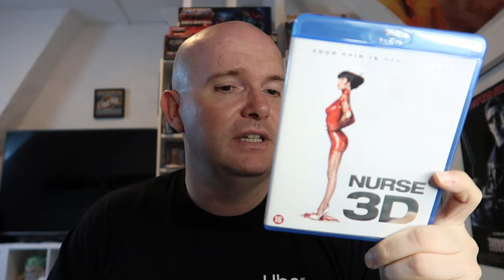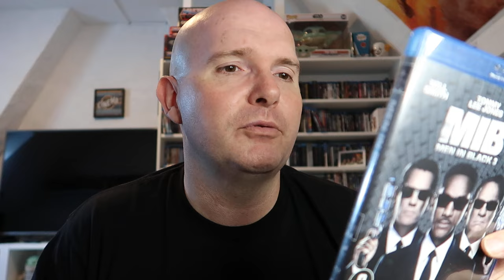#149 WHAT TO WATCH!?!? DEZE FILMS MOET IK NOG ALLEMAAL BEKIJKEN.